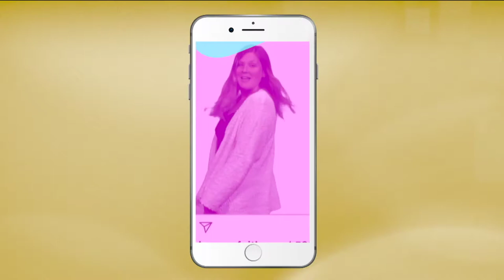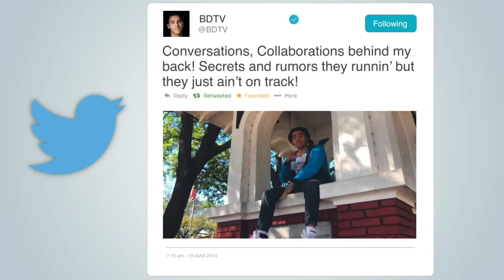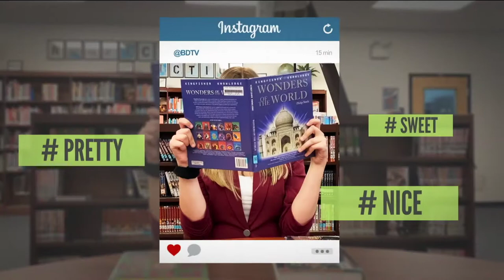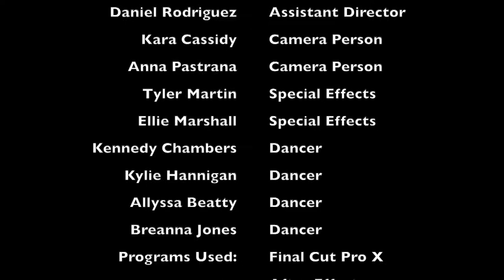03 Winter Haven Senior - T.H.I.N.K.